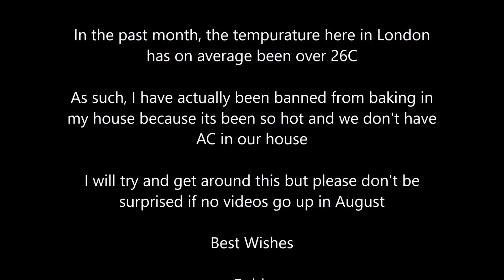Update and Notice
I most likely won't be posting any baking videos in August. Thanks for understanding